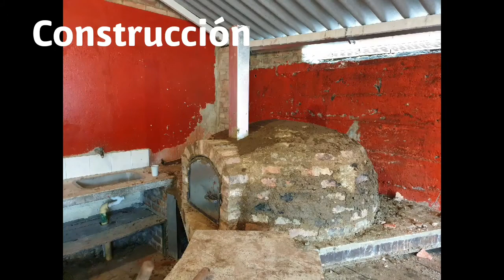Hacer horno de barro muy fácil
Pasos para construir un horno de barro